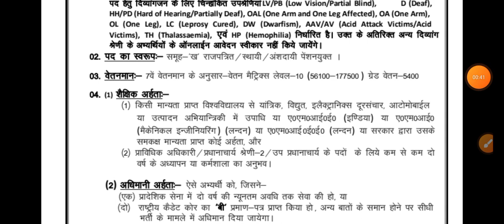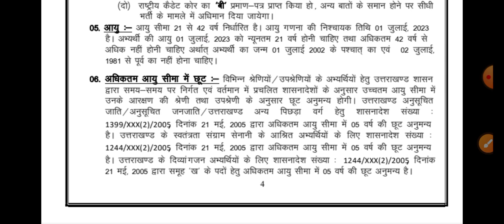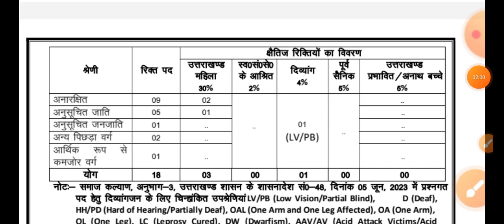उत्तराखंड लोकसेवा आयोग में ग्रुप बी भर्ती 2023,Uttarakhand Bharti 2023,Govt Job Uttarakhand 2023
carrier jobs,

2023,Uttarakhand Job 2023,